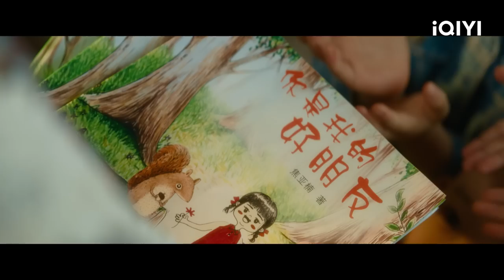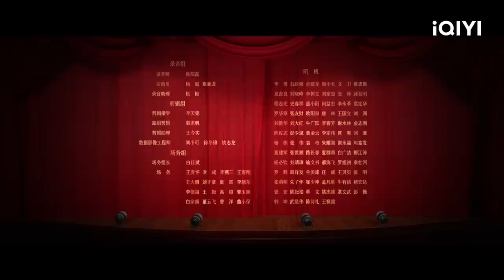【FULL】邓恩熙到处找不到外婆 却偶然得知焦亚楠是外婆的徒弟 | 外婆的新世界 Grandma's New World EP16 | 爱奇艺华语剧场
夏日来袭🍉冰爽追番！一键订阅iQIYI 就有机会获得神秘大礼！🎁
参与方式：
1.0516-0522活动期间⏰订阅&关注爱奇艺SNS账号，并在SNS的个人/小组页面🆒自主发帖安利爱奇艺剧综影漫，截图投稿邮箱【 】完成参赛报名，即可进入惊喜奖品池！🙋‍
【订阅传送门】👇👇👇

2.除了投稿，拉小伙伴一起为爱发电❤，点赞👍转发☑爱奇艺SNS平台账号剧综影漫内容，最终按SNS平台点赞量排名（FB\IG\TWITTER），每个平台点赞排名前三的🥇将获得惊喜奖品！

桃桃会在活动结束后公布“幸运鹅”中奖名单😍~每一位投稿的小伙伴都有机会获得惊喜奖品！🎁
事不宜迟，赶紧行动吧！👉观看更多精彩剧集在iQIYI国际版APP：

5年前外婆突然离家出走，去见识更为广阔的世界寻找并再造自己的新生活。5年后家人意外得到外婆的消息，外孙女窦绮和外婆的孪生姐妹姨婆一起踏上寻找外婆的旅程。他们一边寻找一边聆听外婆的那些故事，感悟外婆所经历的一切。这些故事让他们意识到外婆被深深埋藏的能量，时而惊讶，时而沉思。也让他们探究了自己的内心，重新认识了自己。走了一站又一站，他们关于外婆的拼图越来越完整。